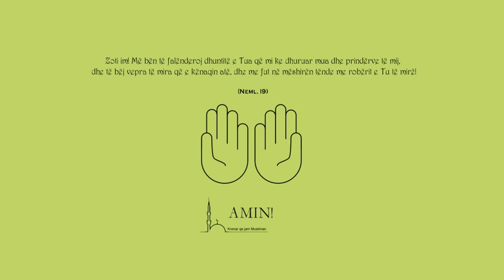Lutja e Sulejmanit (alejhi selam) - Lutjet e Pejgamberëve të Allahut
Lutja e Sulejmanit (alejhi selam): “Zoti im! Më bën të falënderoj dhuntitë e Tua që m’i ke dhuruar mua dhe prindërve të mij, dhe të bëj vepra të mira që e kënaqin atë, dhe me fut në mëshirën tënde me robërit e Tu të mirë!” (Neml, 19)